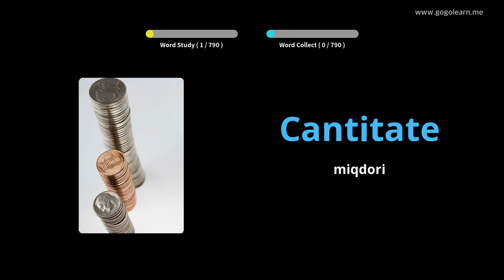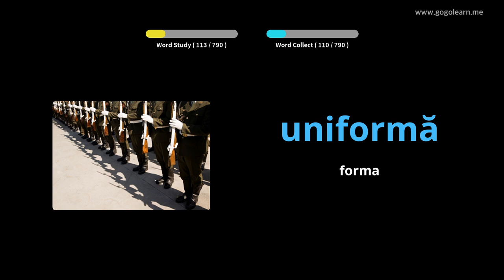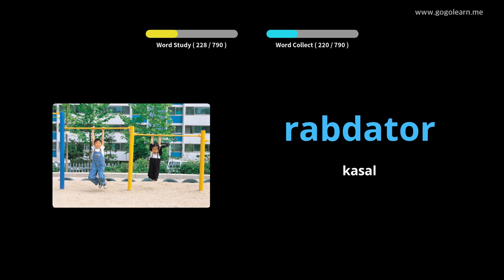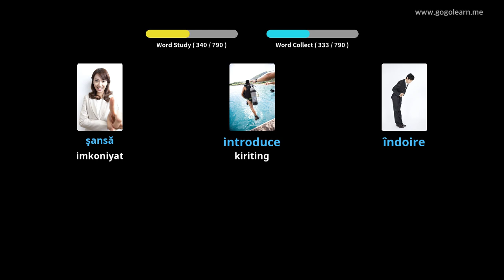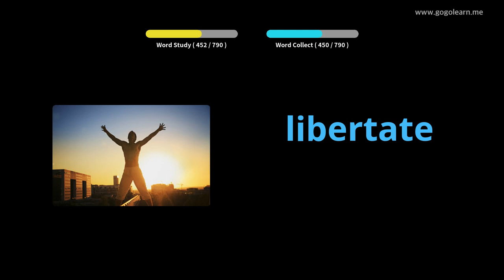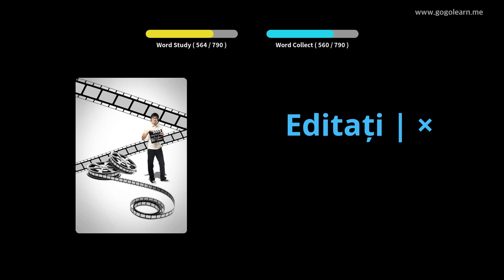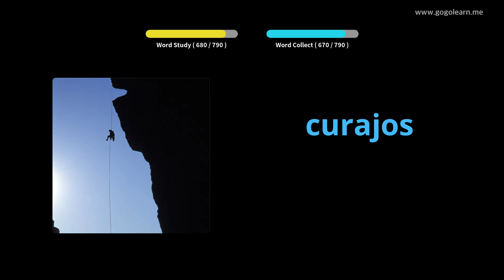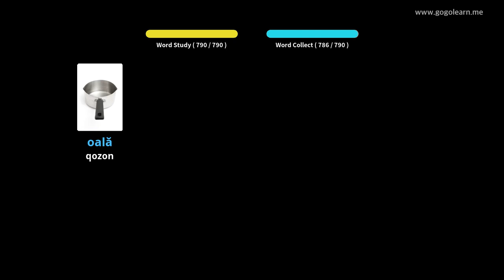Rumin lug'ati o'rta maktabi | Golearn